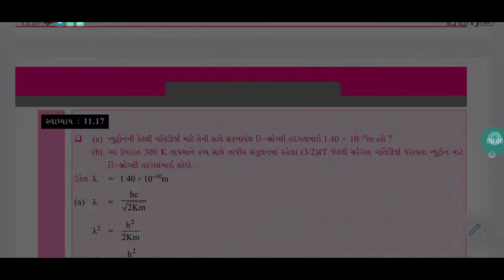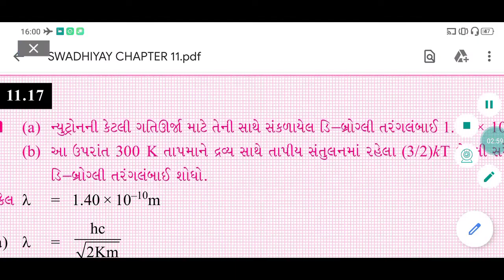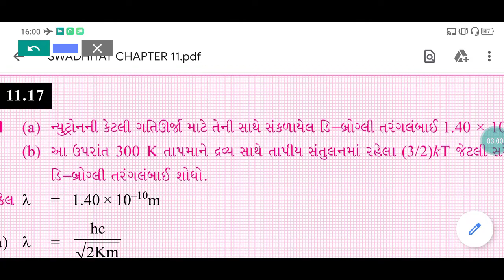NCERT PHYSICS CLASS 12 CHAPTER11 EXERCISE 11.17 BRILLIANT SCHOOL JAMNAGR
Swadhyay 11.17